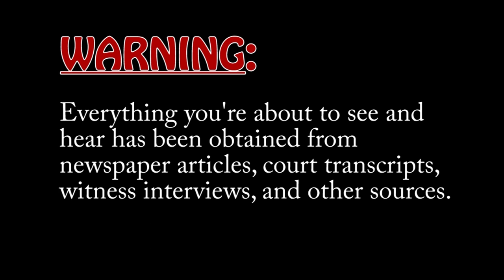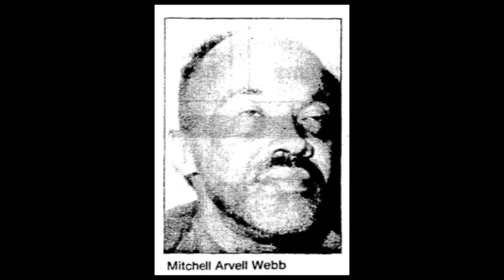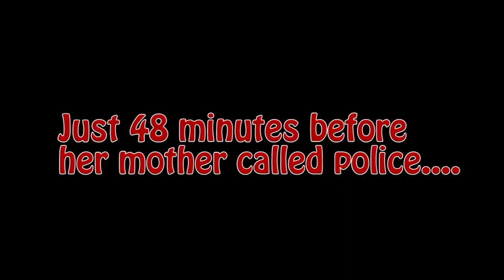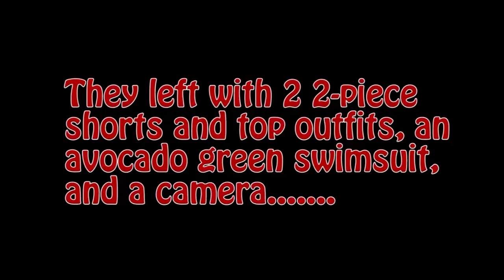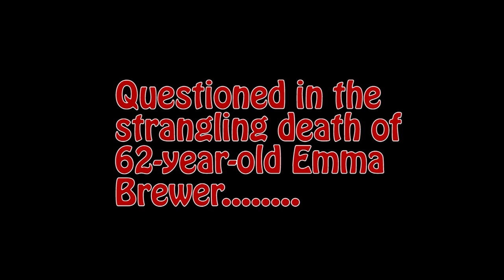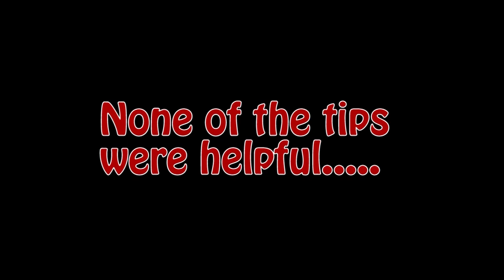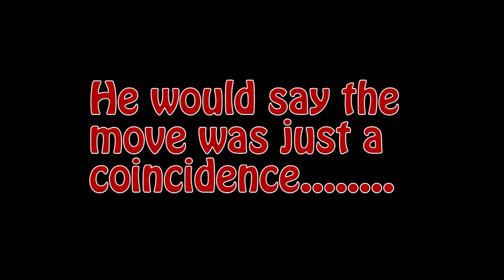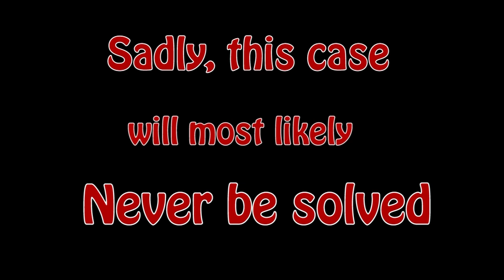The Unsolved Murder Of Avery "Peaches" Shorts | True Crime | Documentary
On December 26, 1980, Avery Shorts would be sent to the nearby convenience store by her mother. The young girl would leave home in pursuit of a soda. She would make it to the store but never return home.

Police would have a suspect but little evidence. Would they be able to bring the culprit to justice? Was it a family friend, a stranger, or Atlanta's child murderer? What happened to Peaches?

N' Cuffs - Where everyone ends up in handcuffs.